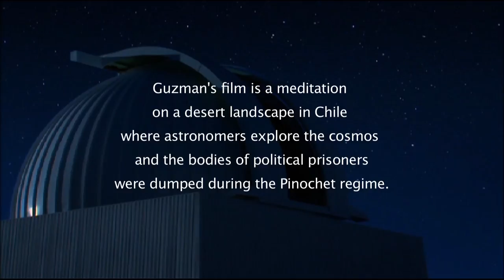Nostalgia for the Light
Behind the Story.  Patricio Guzmán talks about his latest film, "Nostalgia for the Light." In Chile's Atacama Desert, he explores the connections between time and space in the search for truth.